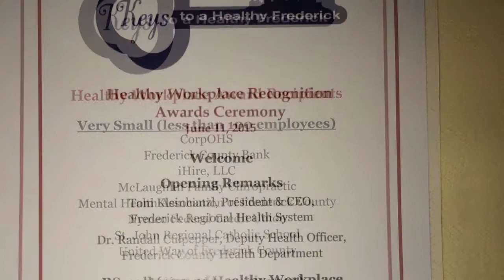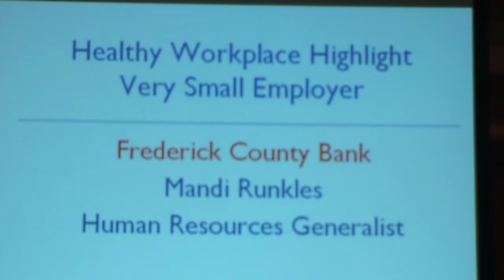FCB Healthy Workplace Award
Frederick County Bank is an independently owned community bank founded in 2001.  It was created by a group of local business leaders specifically to bring highly personalized, responsive banking services to Frederick's families and businesses — the kind of personal attention that only a locally owned and managed bank can provide.

Five bank center locations in Frederick and Walkersville, MD.